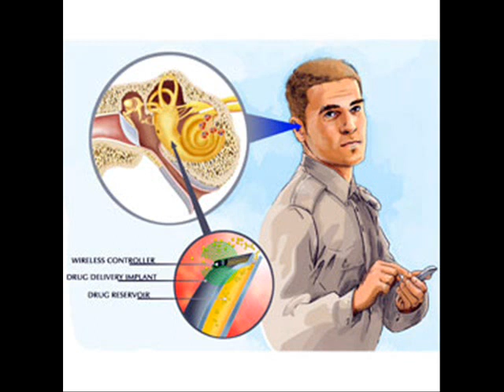how to help tinnitus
For the first 2 weeks, I felt a very mild relief but nothing special. But, as soon as I completed the 4th step in your protocol the noise finally went down to a mild hissing sound at night. Few days later, I became completely tinnitus-free.